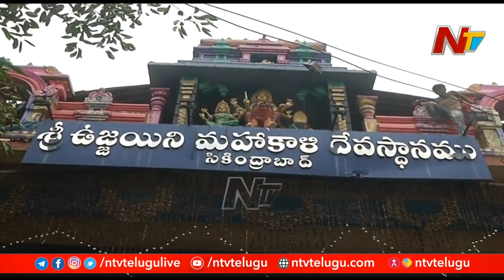Special Focus on Bonalu 2021 Arrangements | Ntv